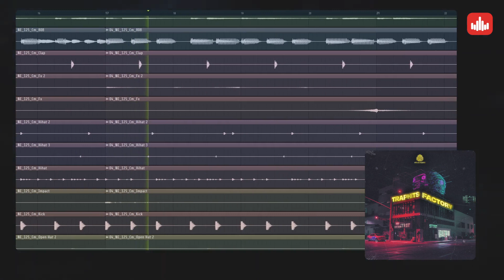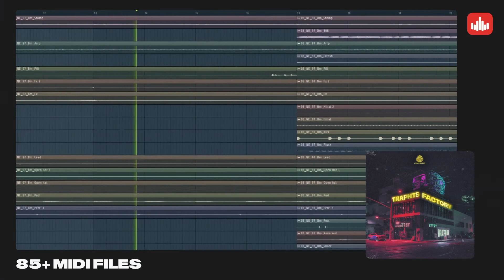Trap Hits Factory - Sample Pack - Producersources.com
'Trap Hits Factory' by Atlas Audio is an All-In-One Sample Pack loaded with 85 WAV Loops, 62 MIDI Files, and 73 One-Shots, including everything you need to create professional-quality tracks, from punchy 808s and aggressive drum hits to dark synth leads and atmospheric soundscapes.

This pack will provide you with must-have samples to help you produce your next hit track, including a wide range of sounds, from heavy basslines and intense percussion to haunting pads and eerie FX. Whether you're looking to create trap beats or add some edge to your hip-hop productions, this pack has got you covered.

MIDI files are included so you can control your project thoroughly. The MIDI files allow you to apply the melodies to any sound. Alternatively, Drag and Drop the WAV files into your DAW of choice to get started on your next track.

Inside, you'll also find One-Shots, allowing you to create new beats, fills, and loops to complement the existing material. Load them up into your sampler of choice and create an infinite number of Drum Loops.

PRODUCT DETAILS:
85 WAV Loops
46 Drum Loops
18 Melody Loops
16 Other Loops
5 808 & Bass Loops

62 MIDI Files
73 One-Shots

44.1 kHz / 24-Bit WAV Quality
BPM and Key Labeled